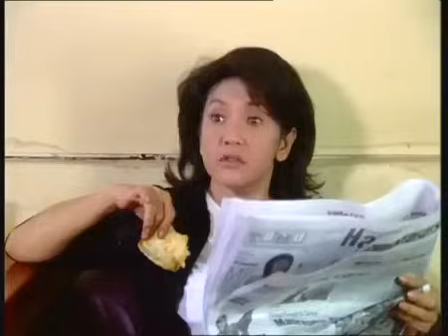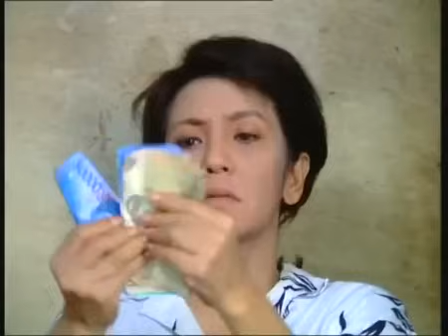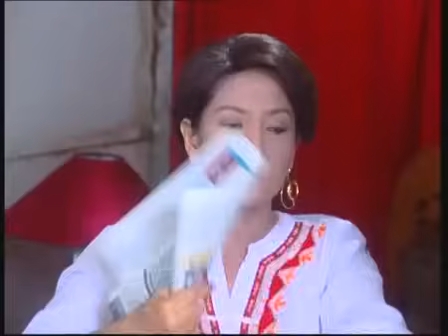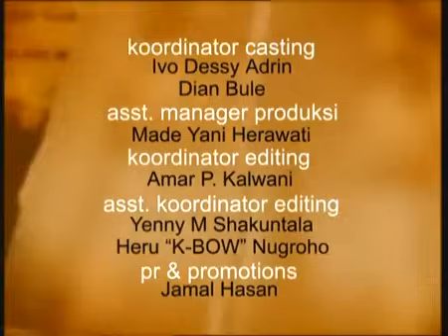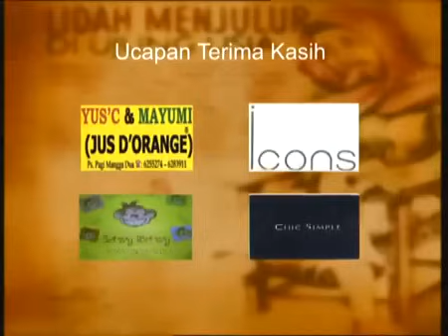FTV Hidayah Si Miskin Lupa Bersyukur